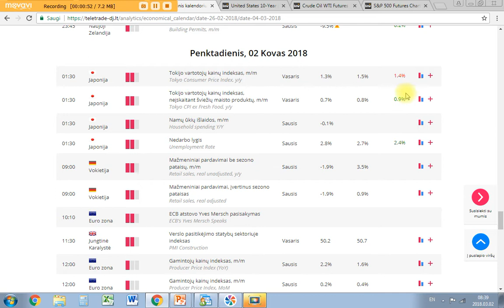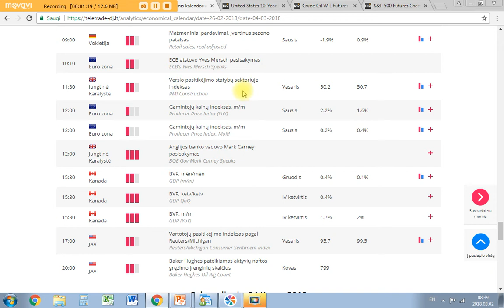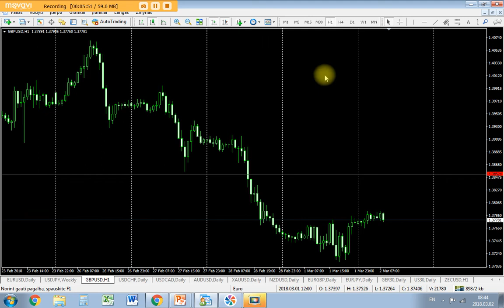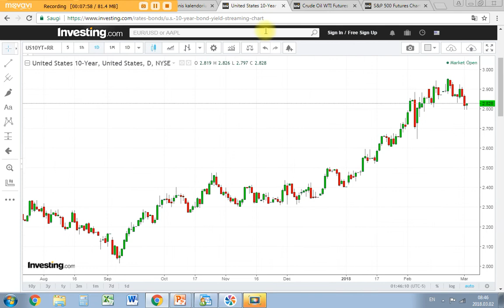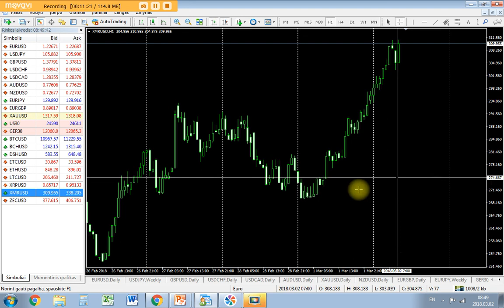Kovo 2d. rinkų apžvalga